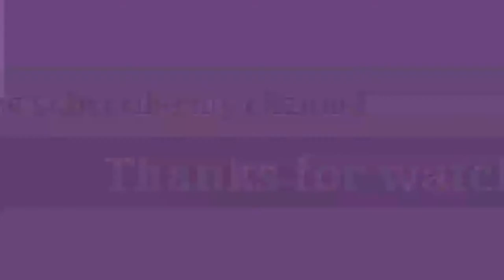How to change mini ceiling fan bearing || तीन पंखी सीलिंग फैन रिपेयरिंग ।।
1. Marble cutter repair -CM4-SB armature change
2. Angle grinder repair -DW801 armature replace

1. Electronics
2 Electricals
3 motor winding
4 television repairing
5 electronics upkaran repair
6 electric knowledge